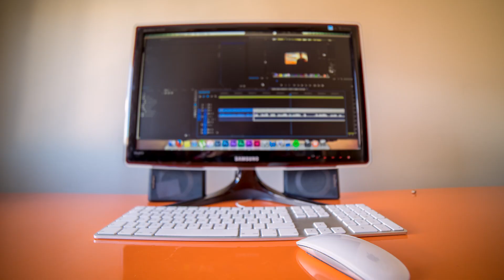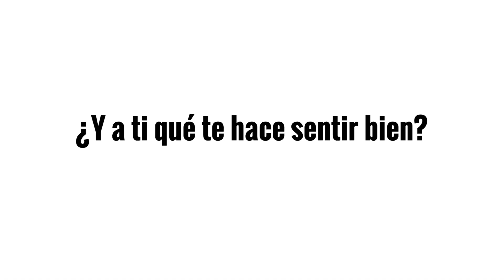LO QUE HACE SENTIR BIEN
La semana pasada estuve un par de días editando sin parar prácticamente, sin salir de casa. Muy centrado en el proyecto que tengo entre manos ya que quería aprovechar esa ventana de tiempo. Pero en el segundo día las ganas se desvanecieron. Y empecé a pensar por qué.
Y creo que di con la clave! Parece sencilla, pero nos pasa esto en la mayoría de ámbitos de nuestra vida. Así que en este vídeo os cuento como influye, al menos en mi vida, lo que nos hace sentir bien. Y lo importante que es. Ahí lo tenéis!

Música usada:
Chronox - Final Fight   Música bajo licencia Creative Commons 4.0
Chris Zabriskie - I don't see the branches I see the leaves   Música bajo licencia Creative Commons 4.0